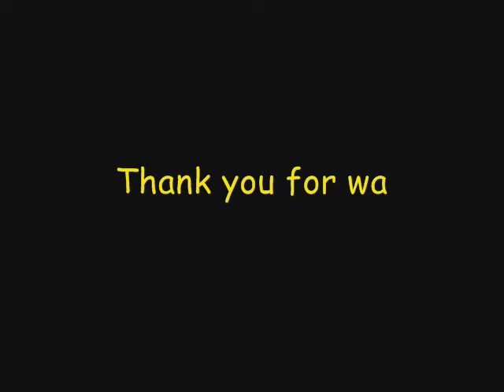Per Hillo Solo Exhibition sponsored by CULTURE Magazine-Part 2